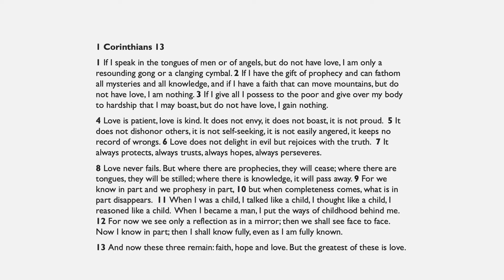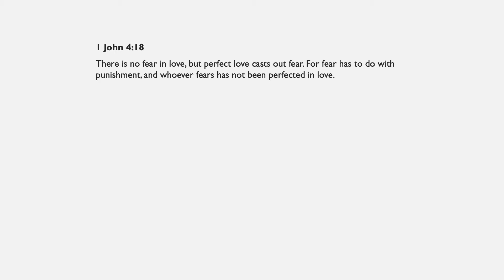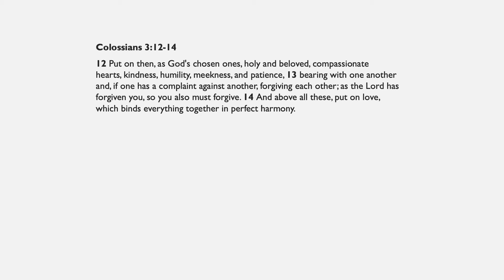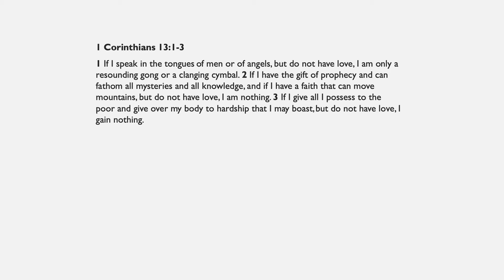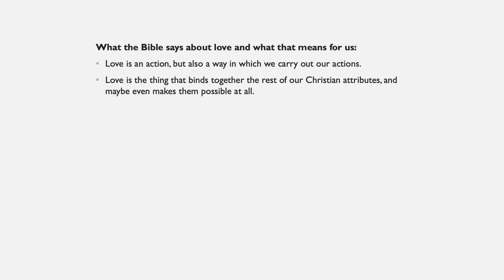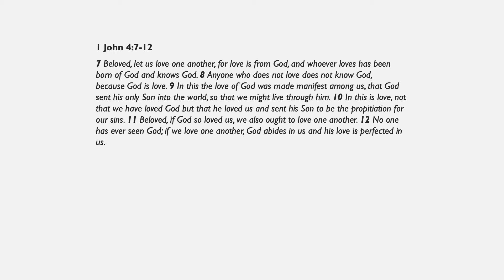Love sermon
This week Jamie Paul talks to us about love. What does the Bible say about Love during this advent season.